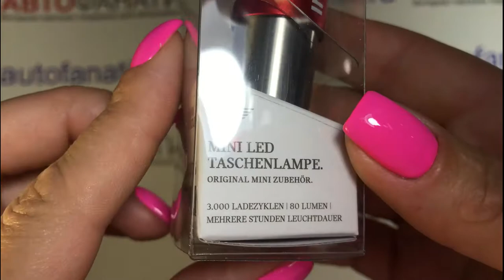Светодиодный фонарик с аккумулятором в прикуриватель MINI LED Torch, Chargeable, артикул 6331241007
Подробнее: Ваша дополнительная фара! Этот стильный светодиодный фонарик MINI излучает гораздо более яркий свет, чем фонари на современных смартфонах. Он имеет инновационную батарею, которая работает несколько часов и может быть перезаряжена в течение очень короткого времени от любой автомобильной розетки. Компактный - этот факел помещается в любой карман брюк.

Преимущества: стильное сочетание нержавеющей стали и красного анодированного алюминия, длина всего 5,5 см, световой поток более 80 люмен, время автономной работы от нескольких часов, минимум 0,5 часа при максимальной яркости. Новый тип литий-железо-фосфатной батареи до 2000 зарядов. Можно заряжать от любой автомобильной розетки, используя функцию быстрой зарядки.

Простой поворот карманной ламповой головки включает и выключает лампу. Длина: 5,5 см.

Артикул: 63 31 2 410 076